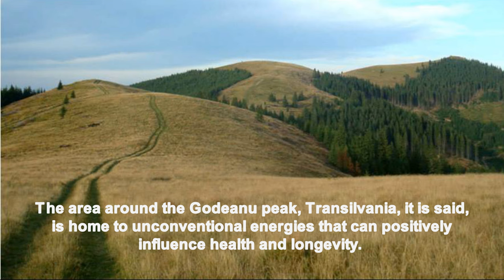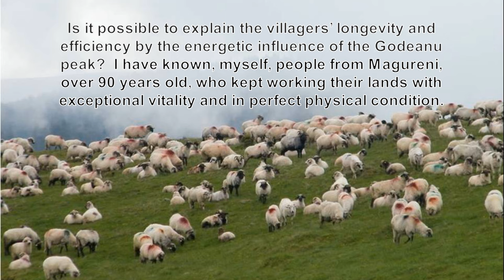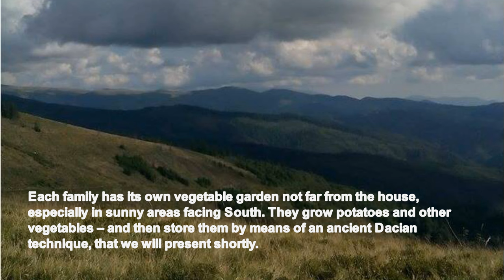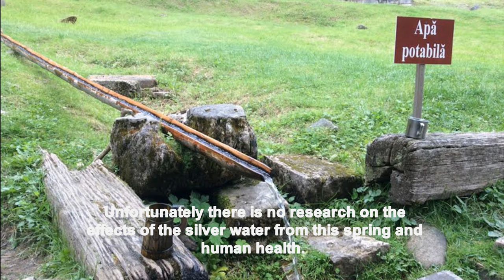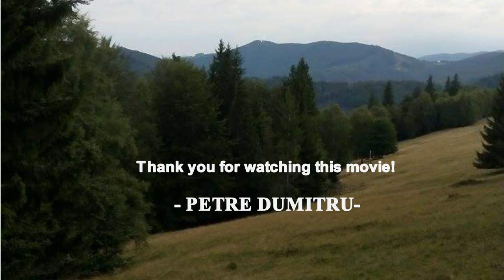MAGURENI – THE VILLAGE UNDER THE GODEANU PEAK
Silver water from Sarmizegetusa Regia, Transylvania, and mysterious energies from the Godeanu Peak.